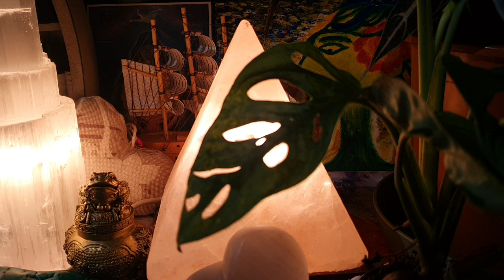💚CVIČENIA S BETTY/3, CVIČENIE Č. 3: CVIČENIE S FARBAMI..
Cvičenie č.3 je tu pre Vás..

Viac nájdete v knihe Betty Shine: Magická sila vedomia..

Príjemné počúvanie🦋🙋‍♀️

PS: Ak by niekto chcel podrobný popis ako pracovať s farbami, nech klikne na môj on-line kurz:

Kto by chcel podporiť moju tvorbu, na mojom webe mám rôzne on-line kurzy.. je to všetko to, čo používam a čo ma sprevádza a je to veľmi nápomocné.. s radosťou som to  vytvorila pre Vás a dávam to ďalej..🌻 Pozrite sa na to.. mám tam toho pomerne už dosť a je tam veľa zaujímavého..

Krásne dni🙋‍♀️🍀

🌌Plutónka Lemurka🌌